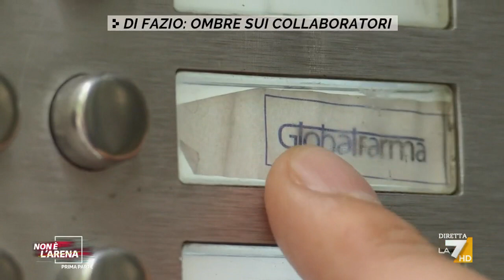Di Fazio, l'ex dipendente Mauro Russo: 'Ero l'unico dipendente di Ifai srl'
Carlo Marsilli intervista Mauro Russo, ex collaboratore di Di Fazio in Ifai srl, condannato per camorra: 'Lo conobbi nel 2006, a Milano Di Fazio aveva buone amicizie, persona sensibile e timida'